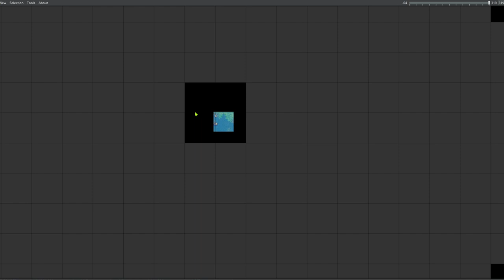AGGIORNO IL MIO MONDO DI MINECRAFT ITA ALLA 1.18!! #37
👽OGGI DOPO AGGIORNO IL MIO MONDO DI MINECRAFT ITA FINALMENTE ALLA NUOVA VERSIONE DI MINECRAFT 1.18!! CON TUTTI I NUOVI BIOMI!👽
Musica
Se sei arrivato fino alla fine della descrizione significa che hai un plugin,perchè ti chiederai,beh lo scoprirai in futuro...